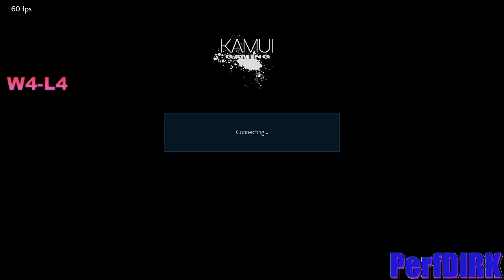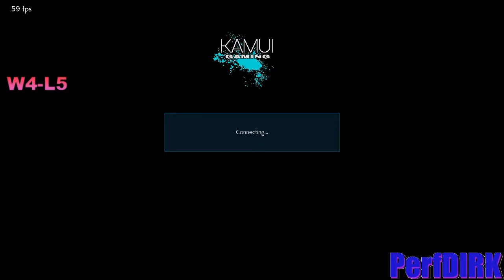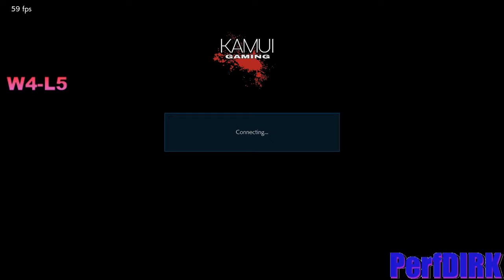Ep.5 Mic'd Up BO10 W/ PerfDIRK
Best Out Of 10 Fights With A Really Good Friend Of Mine PerfDIRK!

Our Chill Spot Outside of Stream!